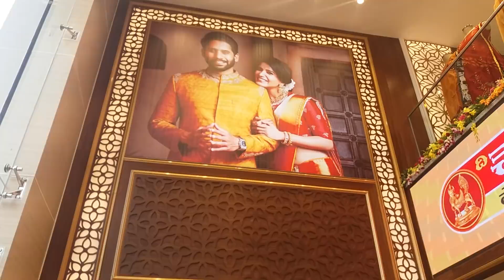Chennai shopping mall grand opening by cine actress SAMANTHA in Siddipet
Siddipet Chennai shopping mall